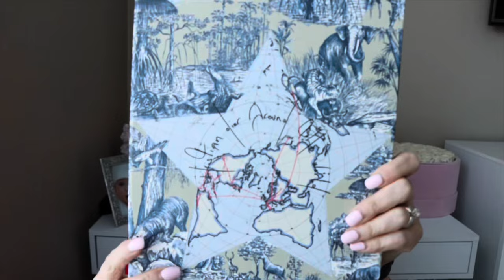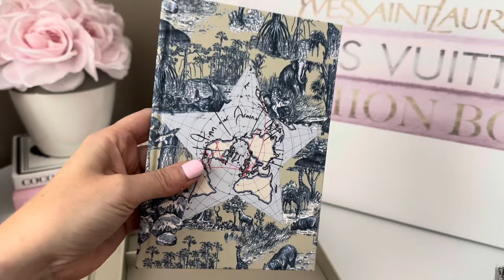DAY OFF VLOG | TRY-ON CARTIER, LOUIS VUITTON |DIOR BEAUTY HAUL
Gray Sweater
Gucci Lip Gloss
Veja Sneakers
Frame Jeans

Laneige lip with applicator
Tory Burch bracelet

Dior Foundation in 2.5N
Dior Primer n
Dior Setting Spray
Dior Glow Maximizer in Gold

Dior Codes (must be signed in to work)
PRESIDENT24 with $125 order
MASCARA 24 with $125 purchase
ICON24 with $300 purchase

TWO NEW CHANEL 24P ITEMS| HERMES UNBOXING SCORE FROM WEBSITE | CHANEL 40K SUBSCRIBER GIFT FOR YOU
BIRTHDAY COUPON HAUL - FREE GIFTS AND COUPONS YOU GET FOR YOUR BIRTHDAY - DIOR BEAUTY, TORY BURCH..